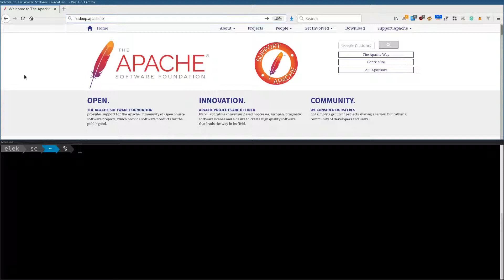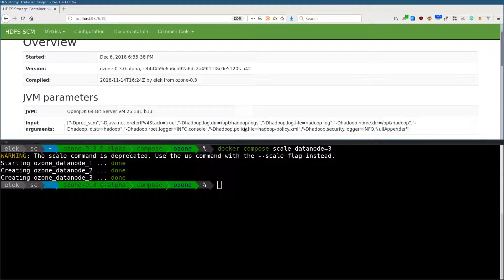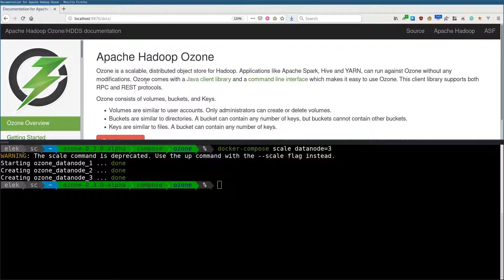Getting Started with Apache Hadoop Ozone